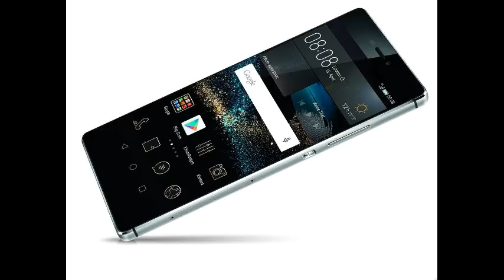Huawei P9 rumored to come with whopping 6GB RAM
Source GSMarena